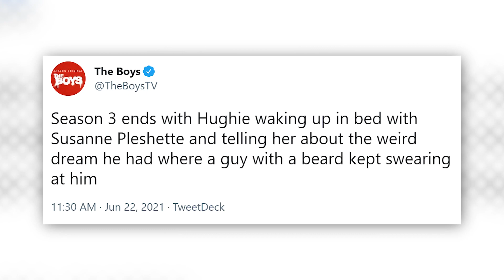The Boys' Twitter Account Just 'Spoiled' Season 3's Finale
Amazon Prime Video's The Boys continues to troll fans on social media by "spoiling" the Season 3 finale with the ultimate meta-reference.